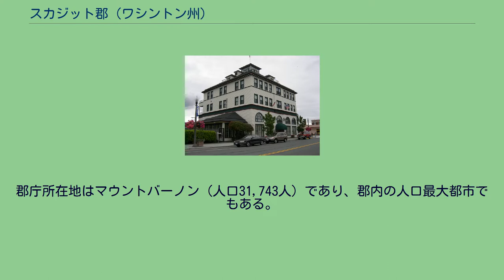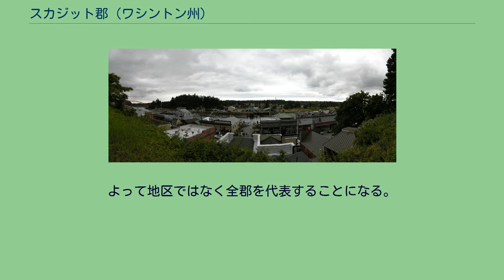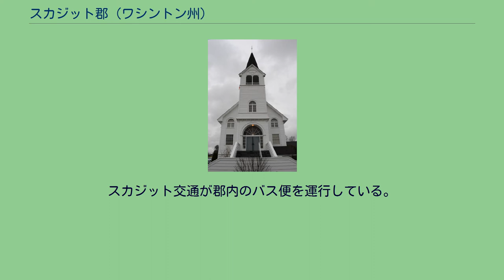スカジット郡 (ワシントン州)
スカジット郡（英: Skagit County、[ˈskædʒɪt]）は、アメリカ合衆国ワシントン州の西海岸部に位置する郡である。
2010年国勢調査での人口は116,901人である。
郡庁所在地はマウントバーノン（人口31,743人）であり、郡内の人口最大都市でもある。
マウントバーノン・アナコルテス都市圏に属している。
郡名はスカジット族インディアンから採られた。
スカジット郡は1883年11月28日にワットコム郡から分離設立された。
スカジット郡はスカジット川の流域にある。
アナコルテスにあるマジェスティック・イン ラコナー中心街 ファー・コンウェイ・ルーテル教会 以下は2000年の国勢調査による人口統計データである。
スカジット郡は州憲法で郡憲章の無い郡全てに規定されたように3人のコミッショナーが長になっている。
各コミッショナーは出身地区によって指名されるが、その後に郡全体の一般選挙で選ばれることになる。
よって地区ではなく全郡を代表することになる。
第3地区は州間高速道路の東側のバーリントン、セドロウーリーおよび郡東部であり、第2地区はマウントバーノン、コンウェイおよび郡南部、第1地区はアナコルテス、ラコナーおよび州間高速道路の西側とマクリーン道路の北側である。
2006年、スカジット郡海洋資源委員会がメバル属メバルなど海底にいる魚を獲り過ぎから保護するために、1つ以上の禁漁海洋保護区を設立する研究を開始した。
スカジット交通が郡内のバス便を運行している。
また郡外のエバレット、ベリングハム、ウィンドベイ島およびカメイノ島への接続便も運行している。
またアナコルテスとゲムズ島を結ぶゲムズ島フェリーも運航している。